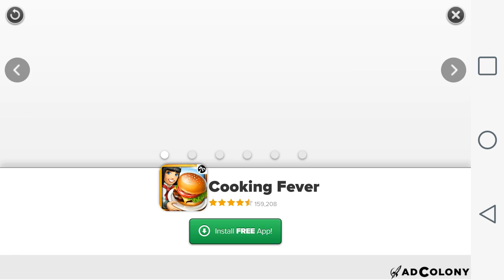Lost Bunker 27-30 stars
Hunter, interrupt, dodge, AMC, shooter, warrior, stars, TWDNML, challenge, forest